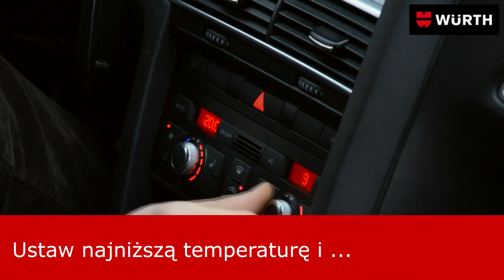Quick Fresh Pure Wurth 0893 764 652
Wurth Odświeżacz Quick Fresh Pure bez biocydów 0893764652
Zapewnia przyjemny, świeży aromat, Eliminuje nieprzyjemne zapachy, które występują w przewodach wentylacyjnych układów klimatyzacji i we wnętrzu pojazdu.